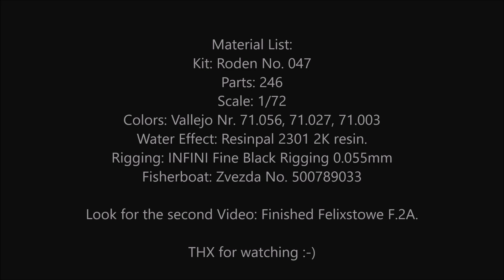Felixstowe F.2A, Part 1: The Assembly !!! 1/72 RODEN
Die Felixstowe F.2A war ein britisches Flugboot aus der Zeit des Ersten Weltkrieges. Hier habe ich ein paar Bilder welche den groben Zusammenbau des Bausatzes zeigen. Die Bilder zeigen nicht alle Bauabschnitte. Altersbeding muss man viel nacharbeiten, Schleifen, spachteln sind obligatorisch. Aber der Bausatz passt sonnst prima.

The Felixstowe F.2A was a British flying boat from the time of the First World War. Here are some pictures showing the rough assembly of the kit. The pictures do not show all stages of construction. You have to rework a lot of age, sanding, filling are obligatory. But the kit fits very well.